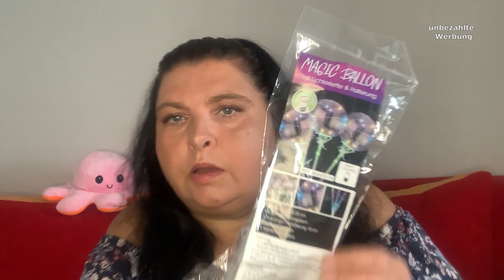Schminki | Tedi Haul | Juli 2022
Kamera:
IPhone XS

Schnittprogramm:
Shotcut

Bildbearbeitungs-Programme:
Paint.net
Paint